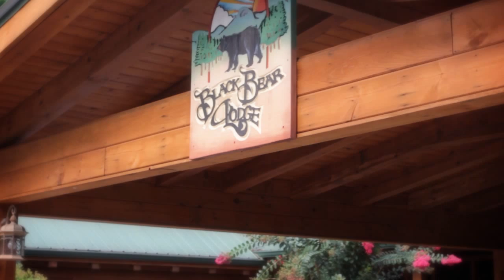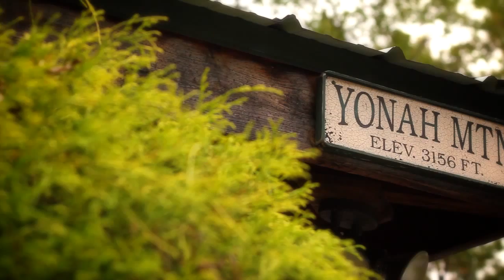Black Bear Lodge - Find Your Spirit Guide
The desire to feel better, to heal, to move from dark memory to visions of light is a right in every life. Exercise your right to heal. At Black Bear Lodge, there is a Spirit Guide waiting.

Find us at Black Bear Lodge, and you will find yourself in a better place.